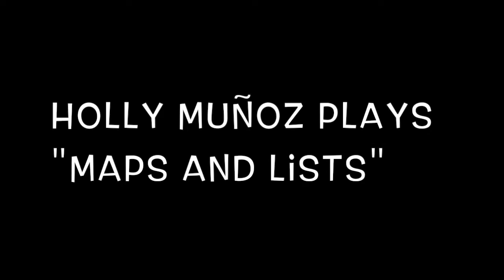Holly Munoz on The Busy Mom Show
Holly Muñoz singer-songwriter plays live on The Busy Mom Show. Listen to her beautiful song “Maps and Lists” You can connect with Holly